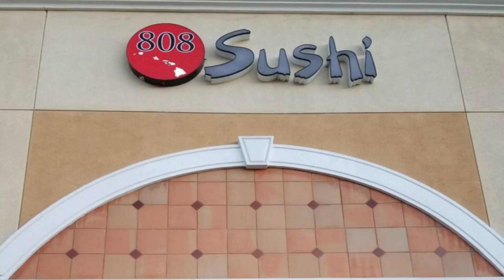Ninth Island Connection Episode 5 preview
In this video we give you a sneak peek at Ninth Island Connection Episode 5 which premiers on April 22nd! We had so much fun with this episode. We sat down with a Dean, the owner of 808 Sushi and hear how he went from Pearl City to Las Vegas and opened his very successful Sushi restaurant. We also sit down with Shane Victorino and learn about the Shane Victorino Foundation and his life after baseball. We close out with our good friend Randy Hatada and a couple that are purchasing their first home. Randy is the owner of Xpand Realty. Randy and his wife are from Hilo and have been in Vegas for over 20 years. They help residents in Hawaii who want to relocate to the Ninth Island.